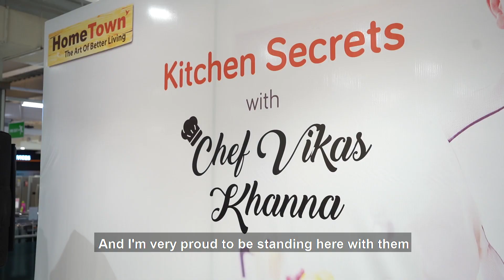HomeTown | Vikas Khanna Meet & Greet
On July 28th, our Malad store had a very special guest!
In association with Bergner, we hosted the Michelin Star Chef Vikas Khanna for a meet-and-greet and here's what this delightful experience looked like!